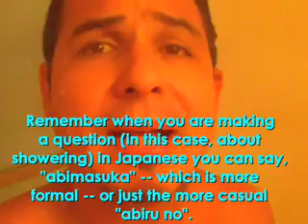Mini-Japanese Lesson-Showering!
Answer this in Japanese:
How many times a day do you shower?

One Point Japanese Language Tid-Bit...

Hey, minnasan! Gimmeabureakumanu
desu.
へい、皆さん！ギミーアブレイクマヌ　です。
Hey, everyone! It's Gimmeabreakman.

Ima ha shawa-  wo abiteimasu.
今はシャワーを浴びています。
I am taking a shower now.

Nagoya ha atsui kara mainichi, ni kai gurai shawa- wo abimasu.
名古屋は暑いから毎日、二回ぐらいシャワーを浴びます。
Nagoya is hot so I take a shower about twice a day.

Nikai gurai shawa- wo abiru.
二回　位シャワーを浴びる。
(I) shower 2 times.

Minnasan ha mainichi nankai shawa- wo abimasuka?
皆さんは毎日何回シャワーを浴びますか？
Everyone, how many times do you shower everyday?

Minnasan ha mainichi nankai gurai shawa- wo abiru no?
皆さんは毎日何回ぐらいシャワーを浴びるの？

Remember when you are making a question (in this case, about showering) in Japanese you can say, "abimasuka" -- which is more formal -- or just the more casual "abiru no"-- ...the verb with a "no" ending and proper intonation.

Nan kai gurai abiru no?
何回位浴びるの？
How many times do you shower?

Nan kai gurai abimasu ka?
何回ぐらい浴びますか？

And as you can tell, the word "abiru" means shower.

Vocabulary:
minnasan=皆さん=everyone (honorific)
desu=です=am, is, have
ima=今=now
shawa-　= シャワー = shower
abiru = 浴びる = to shower
abimasu=浴びます=more polite tense of "abiru"
abimasuka=浴びますか=question form of "abiru"

shawa-wo abiru=シャワーを浴びる=to take a shower

wo=を=particle used to indicate what action will take place on the previous noun/object

ha=は=(pronounced "WA" when following a topic noun and used as a noun marker)

atsui=暑い=hot

kara=から=because

mainichi=毎日=everyday

ni = 二 = 2

kai = 回= time(s)

2 kai=二回=2 times

gurai=位=about

mata ne=またね=see you later